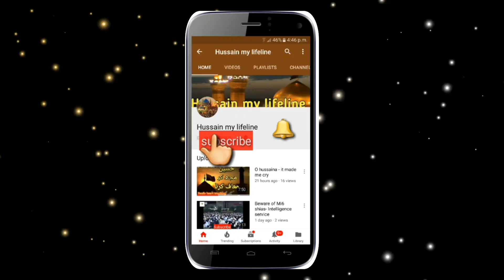Har Namaz K Bad Aik Dua Mustijab Zaror hogi Agar ...?? | Maulana Nusrat Abbas Bukhari